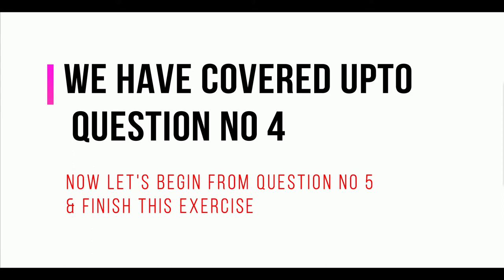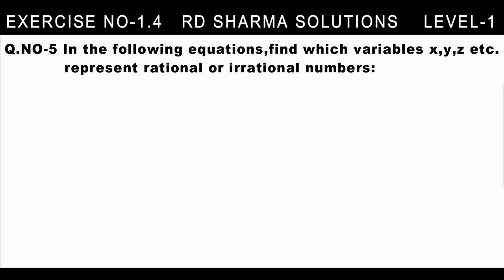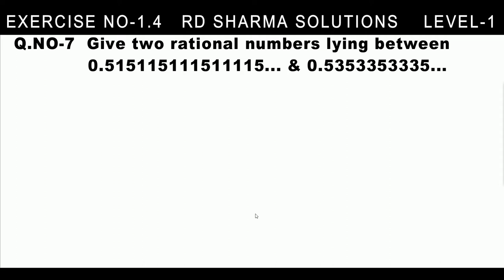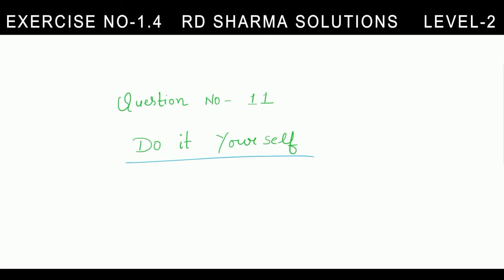CLASS 9 MATHS || EXERCISE 1.4 || PART-2|| RD SHARMA SOLUTIONS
In this video, we have solved questions  FROM 5 TO 14 of exercise 1.4 from RD SHARMA

NCERT EXEMPLAR

MY FAVOURITE EQUIPMENTS:
📱MOBILE PHONE
📟WACOM PEN TABLET

For any Business related matter, please write us on